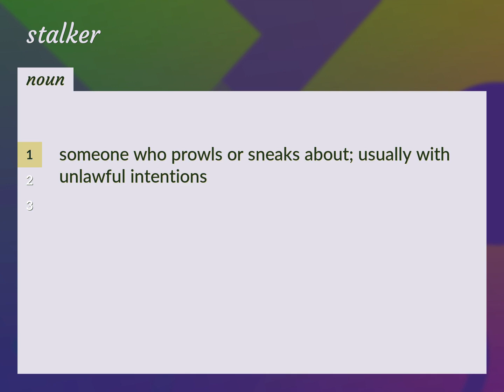Stalker | meaning of Stalker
What is STALKER meaning?